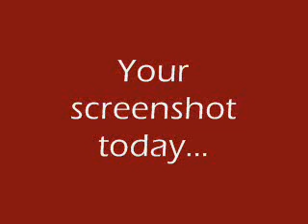The Better than You Caption Game #48: Volume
From the Pokemon Book of Why:

Why it's a bad idea to train for the Elite Four in the immediate vicinity of a rock concert